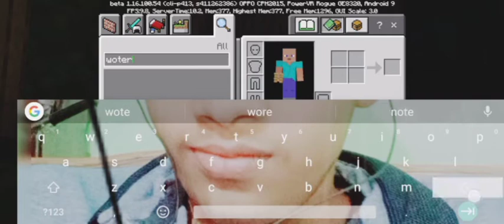I made a 2 tree house in minecraft